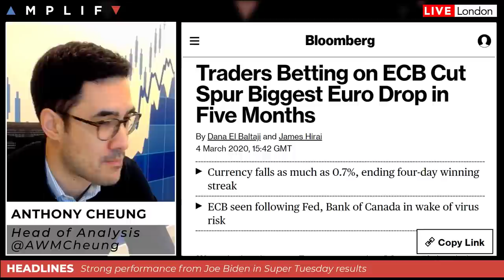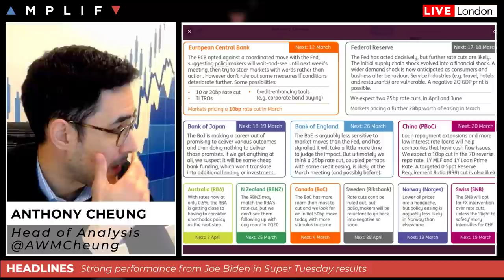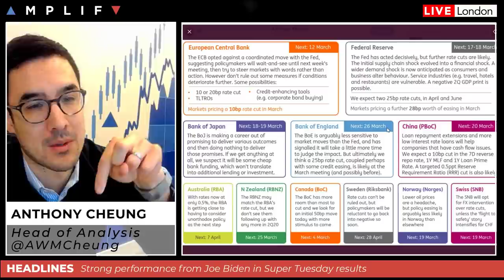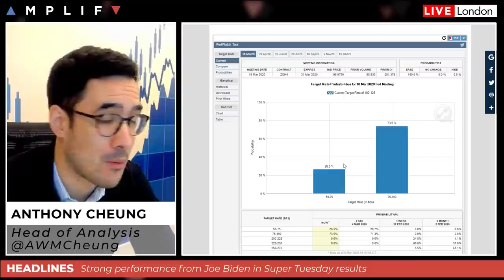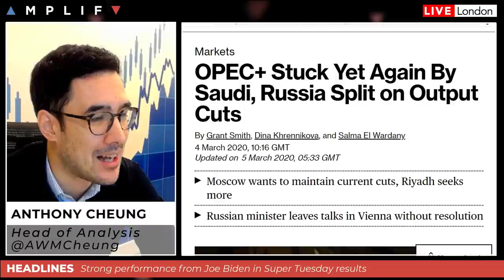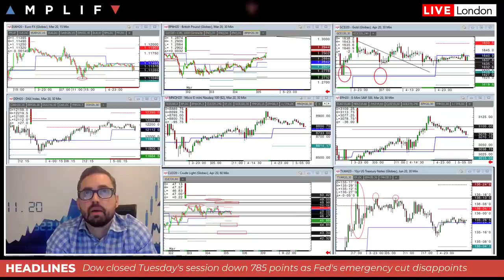Stocks Rally On Fiscal & Monetary Support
- Review of current market sentiment and the news in play at the European open (00:00)
- Detailed look a the latest US stimulus programme to counter growing threat of coronavirus and why market like Joe Biden (6:00)
- Now that the Fed, RBA and BoC have all cut, which central bank is next? (10:14)
- Biden becomes the outright favourite for the democratic nomination
- What to expect from the OPEC meeting as the first day of talk begin (13:37)
- Calendar highlights for the session ahead (18:16)
- Technical review of the charts from Sam North (21:06)